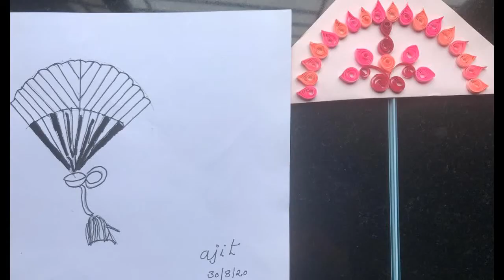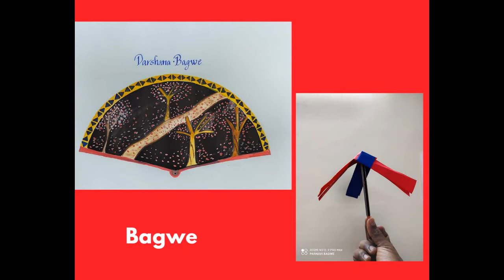Anandmewa Shibir - 30 August 2020 (FAN art work)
Families enjoyed with prayer, dance, creating artwork on fan and singing shibir songs